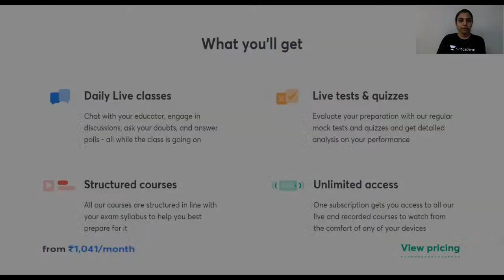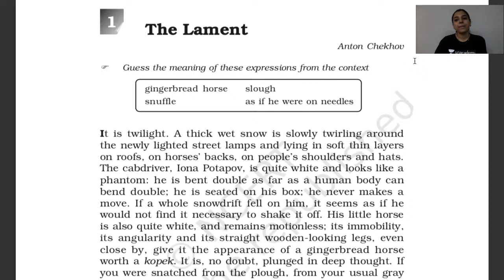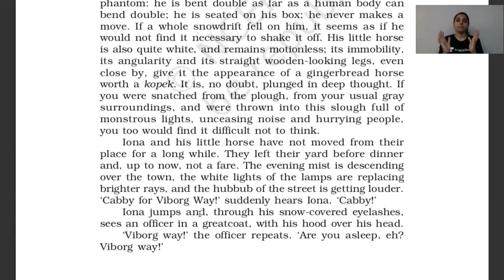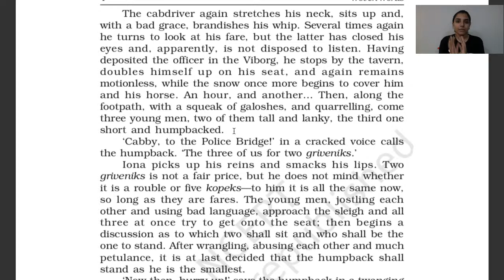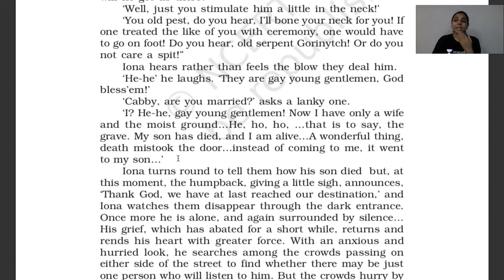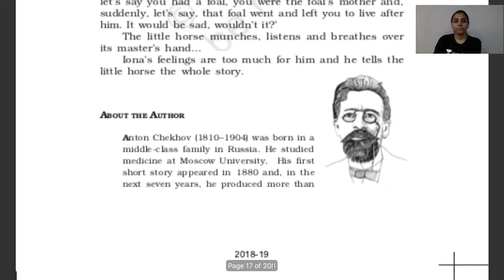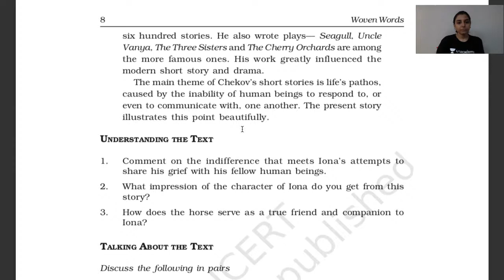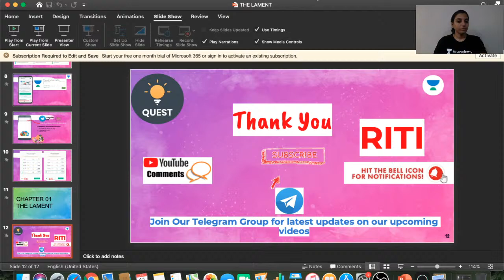The Lament | Literature | 11th CBSE | Riti Spandana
In today's lecture, we’ll be discussing The Lament. Riti Spandana will help you understand it and prepare a preparation strategy for 11th CBSE Commerce Boards, resulting in fast-forwarding your preparation for 11th CBSE Commerce Board Exams.

Riti Spandana and more top educators are teaching live on Unacademy.

Unacademy Subscription Benefits:
1. Learn from your favourite teacher
2. Dedicated DOUBT sessions
3. One Subscription, Unlimited Access
4. Real-time interaction with Teachers
5. You can ask doubts in the live class
6. Limited students
7. Download the videos & watch offline